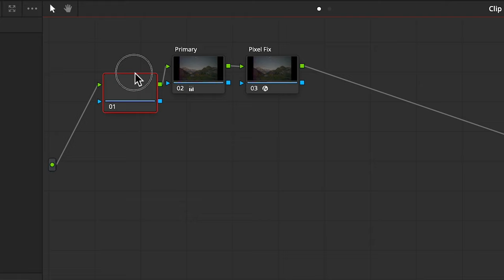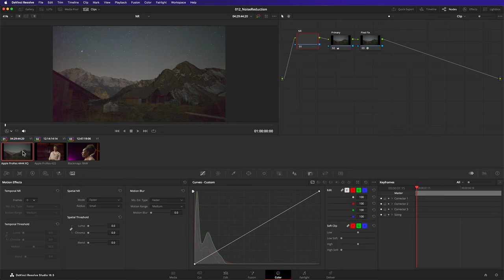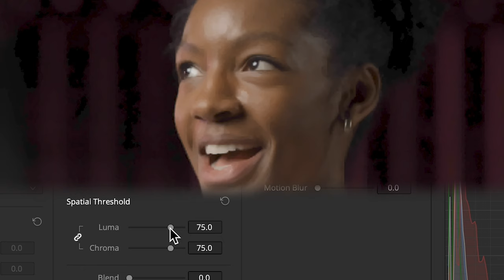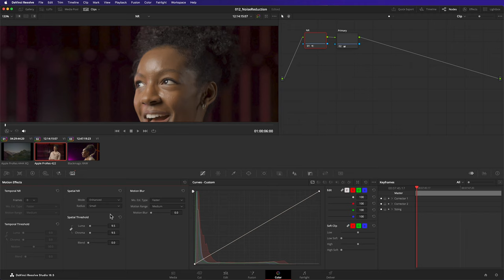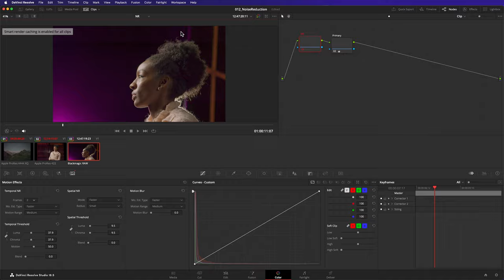IN-DEPTH Noise Reduction (Temporal and Spatial) - DaVinci Resolve Studio COLOR GRADING TUTORIAL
00:00 Introduction
00:10 Primer
00:34 Types of NR
02:34 Applying NR
04:22 Final Result and Conclusion

Resolve Studio has inbuilt noise reduction! But what's the difference between temporal and spatial and what's best practice for using these powerful tools? You've found the right video! Sit back and enjoy.

Created by Team 2 Films.